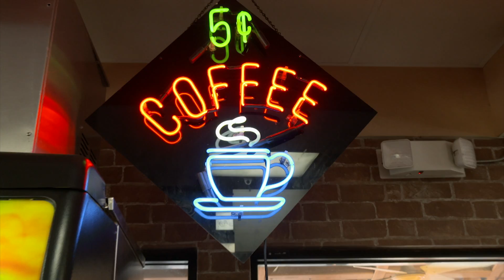Rip The Rockies Part 1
Three Pro Snowboarders take a whirlwind trip through the Rockies to shred 3 mountains in 3 days.